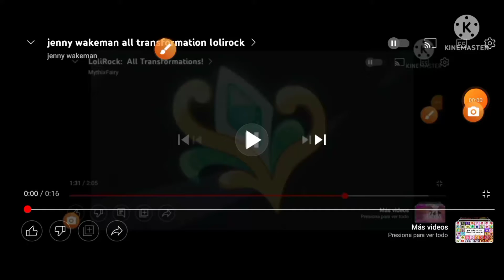jenny wakeman lolirock transformation